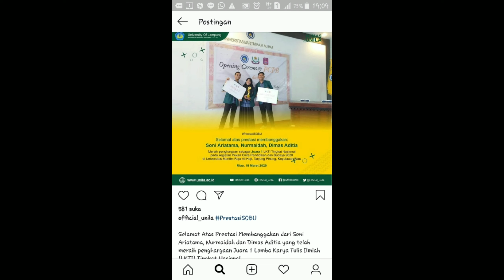Pengalaman Pertama Kali Naik Pesawat, MashaAllah..